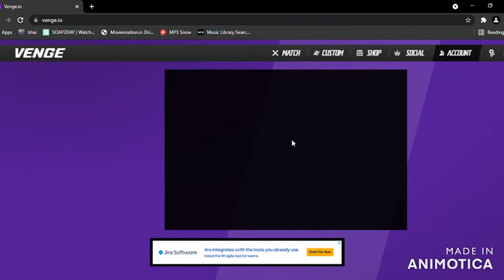THE PAIN...... || #2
IF YOU WANT TO PLAY VENGE IO GO THROUGH THE LINK AND PLAY
MY ID IN VENGE IO IS [SUPERNOVASHKS]